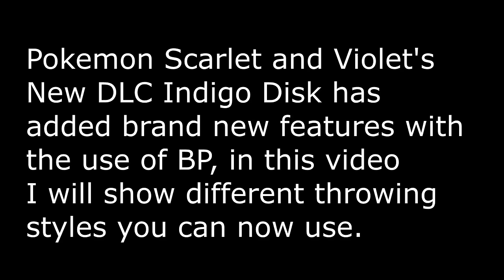NEW Throwing Styles in Pokémon Scarlet and Violet: The Indigo Disk DLC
The Indigo Disk has added brand new features to Pokémon Scarlet and Violet, including some nice throwing animations you can use for your character. This is but one of the many features they added and you will need BP to Contribute to the Baseball Club with Mitch. To Change your style, you need 10 BP and then go to "Want to change your throwing style?" and pick whichever one you like or fit the most. Hope you guys enjoy and have a great day.